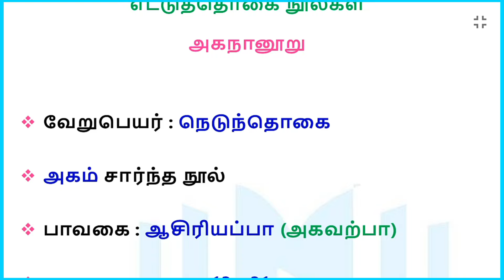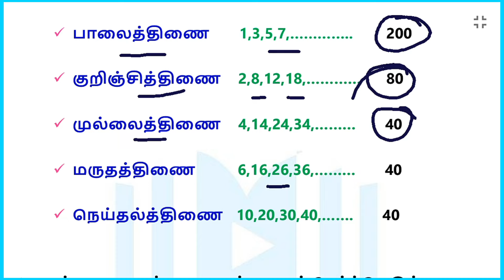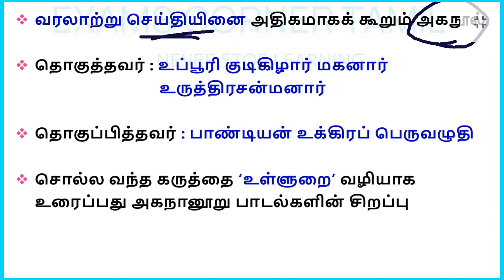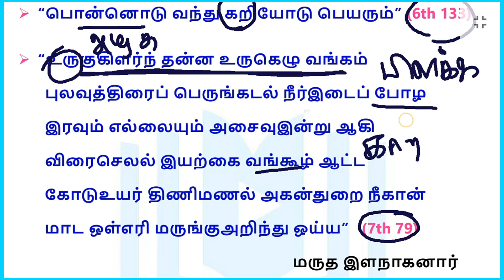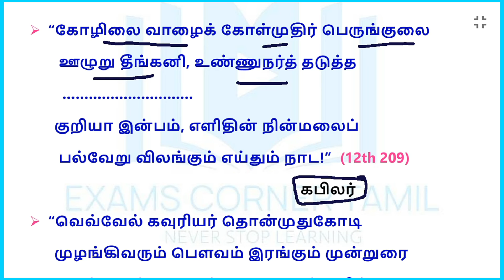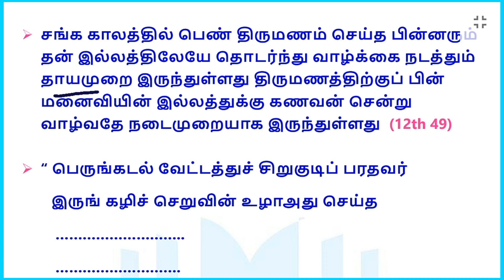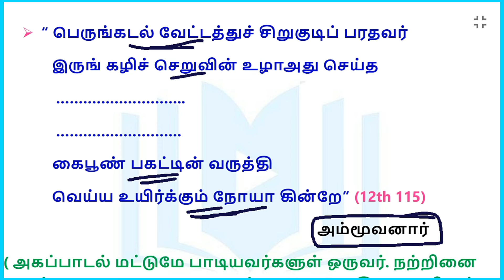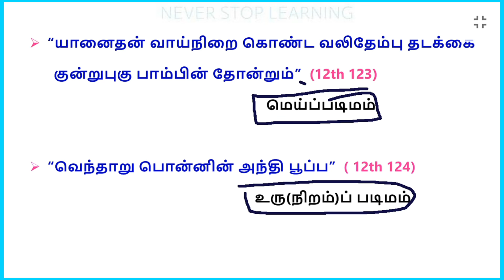🔥💥அகநானூறு full Notes💥🔥 / எட்டுத்தொகை நூல்கள் / 7th அகநானூறு / Exams Corner Tamil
🔥💥அகநானூறு Notes💥🔥 / எட்டுத்தொகை நூல்கள் / 7th அகநானூறு / Exams Corner Tamil